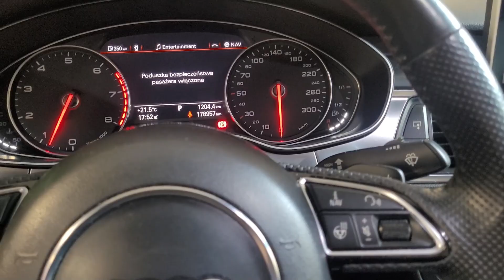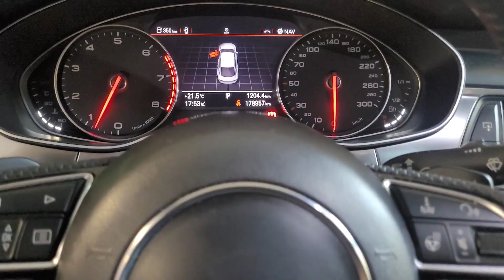Efekt BEZPOŚREDNIEGO WTRYSKU paliwa! JAKI ma to WPŁYW na stan ZAWORÓW? poszkodowane TSI TFSI AUDI VW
Dziś zobaczycie jaki  wpływ ma bezpośredni wtrysk na stan zaworów,
na przykładzie Audi A7 3.0 TFSI

Ra-v Auto Serwis Jelenia Góra